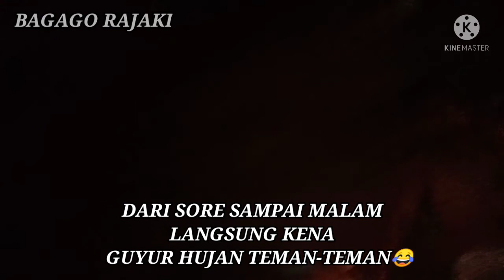Perbaiki pondok tua sebelum turun hujan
Tonton videonya sampai selesai ya teman-teman, mohon dukungan teman-teman dengan cara like komen share dan SUBSCRIBE channel saya, jangan lupa juga aktifkan lonceng notifikasi agar teman-teman tidak ketinggalan video terbaru dari channel ini. TERIMAKASIH.🙏🙏🙏